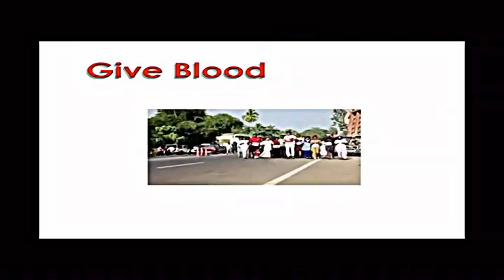Bobby friends blood bank....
music_ Anitha shaiQ..
singers--Anitha shaiQ,Ishaan dev...
lyric--joy thamalam,vinod hariharan& Anitha shaiQ
programming--Ishaan dev...
final mix--vinod hariharan..
footage re creation--ashish...